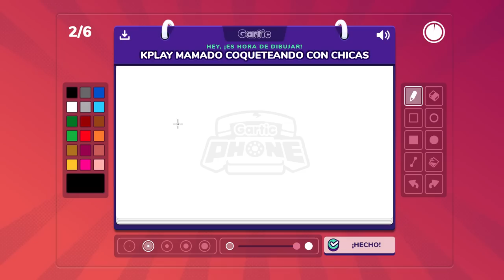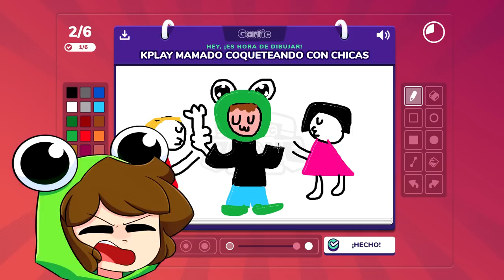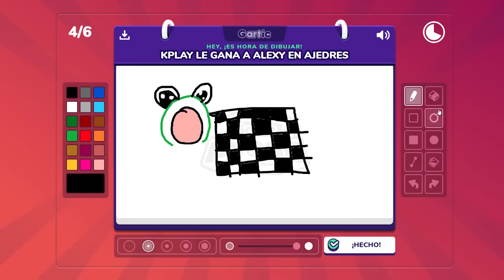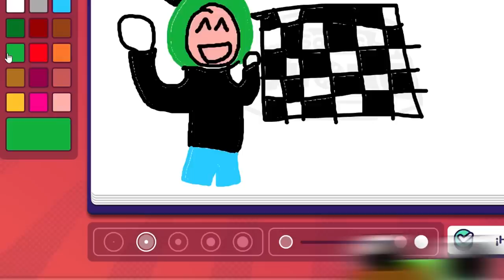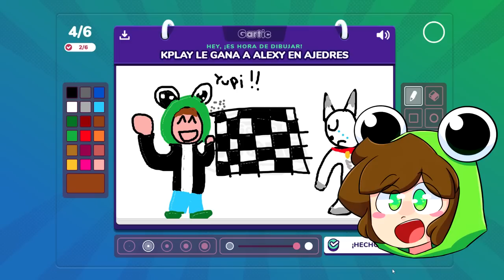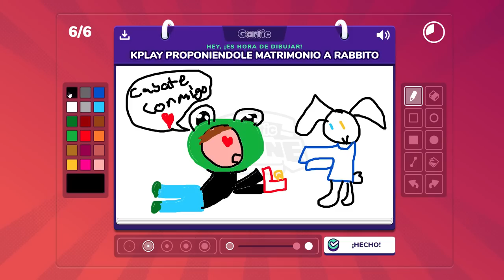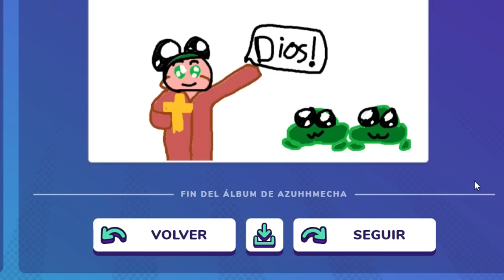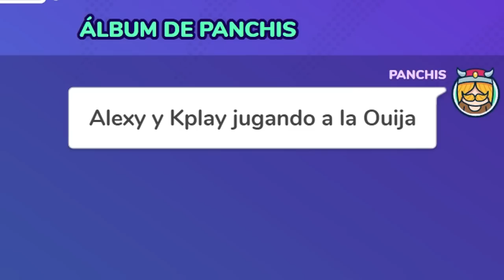¿PUEDES ADIVINAR los DIBUJOS de LOS PANAS? 🎨😂 DIBUJOS GRACIOSOS de GARTIC PHONE 😎 Kplay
Helouda ranitas hoy jugaremos gartic phone 💚 espero te haga reír mucho ✨

🔴 AMIG@S 🔴